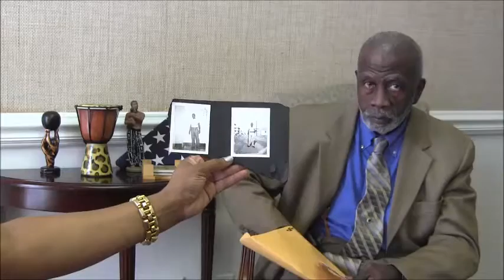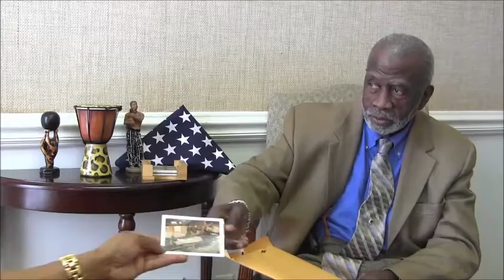Charles A. Black's interview for the Veterans History Project at Atlanta History Center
This interview is conducted by the Association for the Study of African American Life and History, Atlanta Branch.
In this interview, Charles Black recalls his service in the United States Army, 554th Engineers, in Vietnam.  He remembers being drafted in 1967, leaving for Vietnam the day Dr. Martin Luther King Jr. was assassinated, and arriving in country just a few months after the TET Offensive.  He remembers seeing many bodies of dead Viet Cong soldiers and seeing them pushed into mass graves.  He recalls an incident when a fellow soldier received a "Dear John" letter and soon afterwards committed suicide.  He comments on how important the mail was and that writing and receiving letters helped him cope with his experiences in Vietnam.  He describes his unit's work building roads and helicopter landing pads and recalls they were very often fired on by hostile forces.  He describes his post-military education and career with Pepco in Washington, D.C., and recalls serving in several union positions.  He describes his early impressions of Pepco and that the company initially had separate bathrooms and water fountains for Black and white employees. He reflects on how his time in the Army taught him discipline and how to get along with many different types of people.  He describes being diagnosed with PTSD and Agent Orange-related Parkinson's Disease.